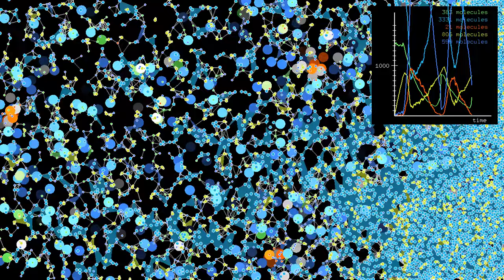Periodic oscillations in a modified Brusselator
The Brusselator model was proposed by Ilya Prigogine and his collaborators at the Université Libre de Bruxelles, to describe an oscillating autocatalyic chemical reaction similar to the Belousov-Zhabotinsky reaction. It predates the Oregonator model I attempted to simulate in the video and turns out to produce periodic oscillations more easily.
The original Brusselator equations are given by
         A → X
  B + X → Y + D
         X → E
2X + Y → 3X
One difficulty when simulating that reaction is that A and B are only consumed, while D and E only appear as products. Therefore, the reaction stops when there is not enough A and B left. This does not matter if one is able to use a sufficiently large supply of A and B molecules. Since computing time limits the number of molecules one can use, I made two modifications to the above reaction. I replaced the third one by
X → B
and added a reaction
D → A or B
where the probability of creating an A or B molecule depends on how many X and Y molecules are left. If there are fewer X molecules, the reaction tends to produce A molecules, while it produces B molecules when there are fewer Y molecules. This is to avoid that one of the species dies out, stopping the oscillation.
In the video, A molecules appear in green, B molecules in light blue, X molecules in red, Y molecules in yellow, and D molecules in dark blue/purple. There are initially 1510 A molecules, 3630 B molecules, and no X, Y, or D molecules. Reactions occur with a given probability per time step when molecules are close enough. They are highlighted by a small disc that quickly fades. The disc is white when two molecules merge, and colored when a molecule changes type. To guide the eye, whenever three molecules of the same type are close enough, the triangular region between them is filled with the same color. In addition, a line is drawn between molecules when they are closer than a given distance (the reaction distance is smaller, however). The graph at the top right shows the number of molecules of each type as a function of time.
Time lapse: 0:00
Slow motion: 0:41

I will be traveling for a week or so, and probably not able to reply to comments until I return.